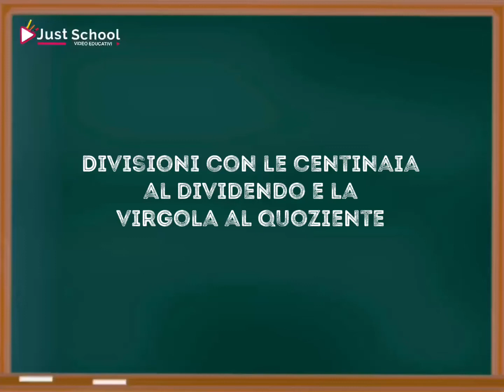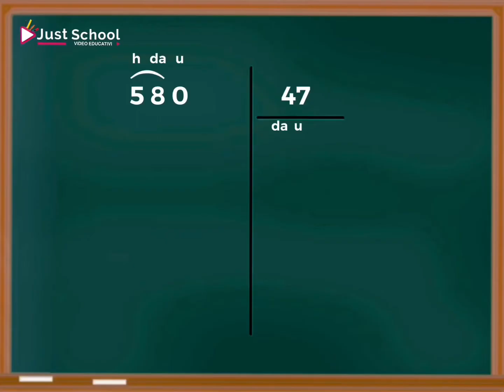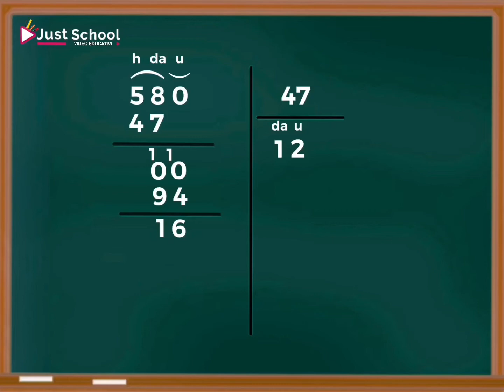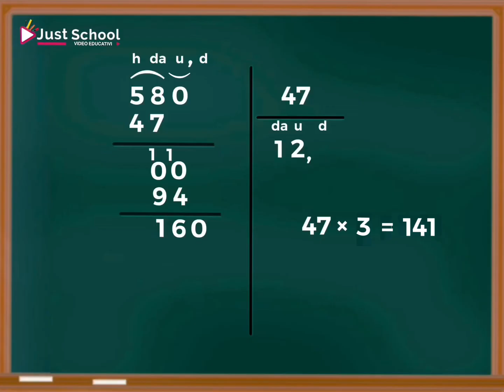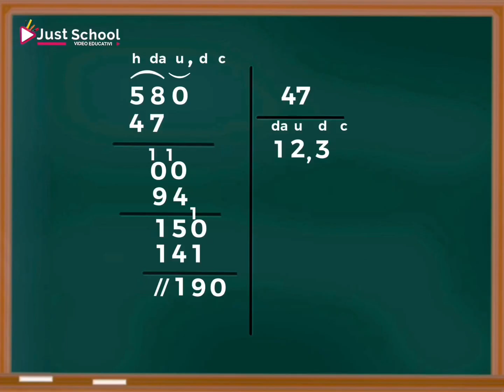Divisioni con la virgola al quoziente.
Davide, il tutor Just School della scuola superiore, spiega agli alunni della scuola primaria come applicare la regola della divisione con la virgola al quoziente. Di seguito il link di tutti gli esercizi di matematica per la scuola primaria sul sito Just School: